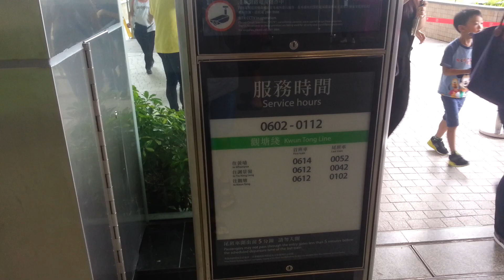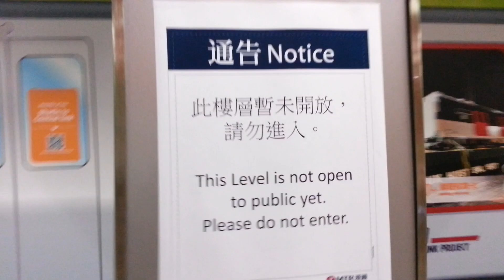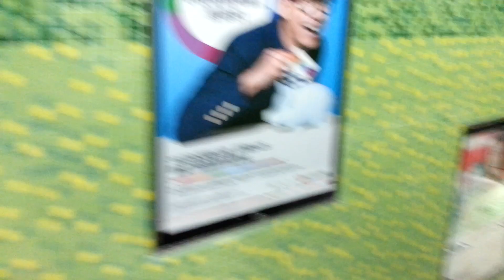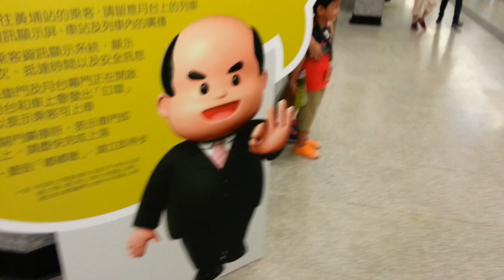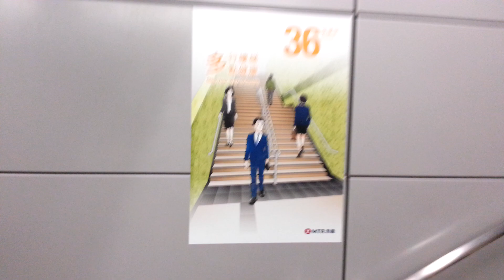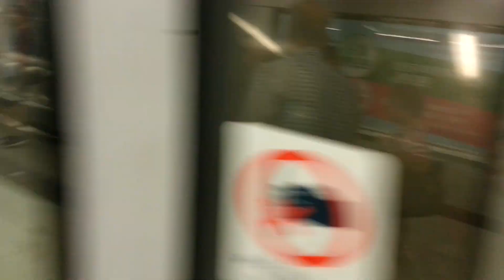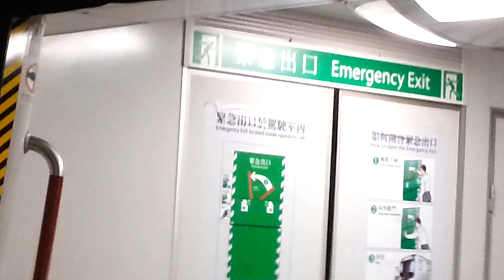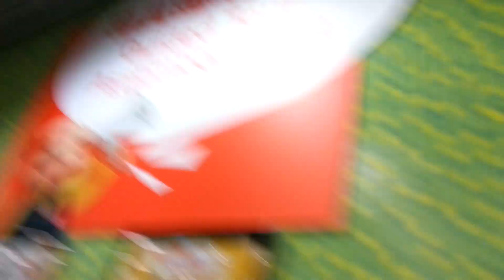ST追蹤觀塘延綫(10)之何文田站開放日[參觀何文田站設施]